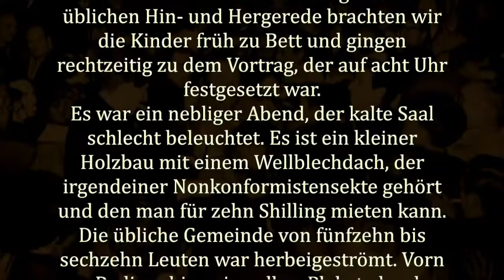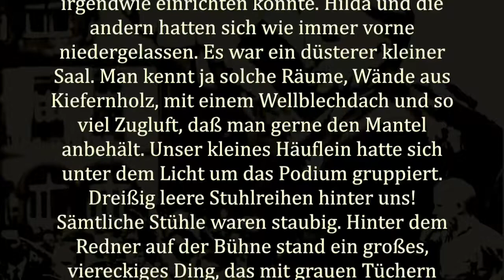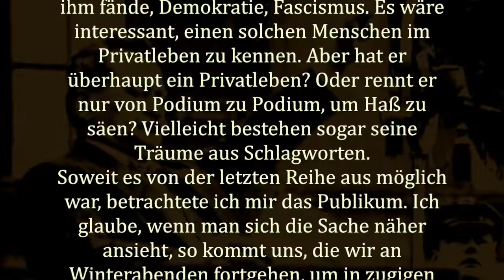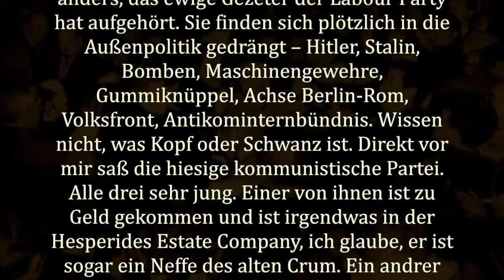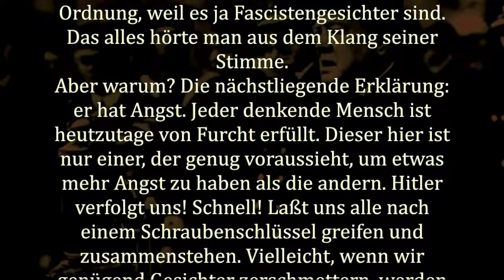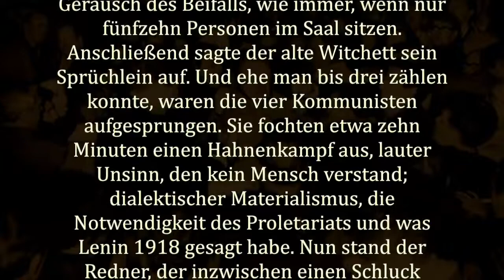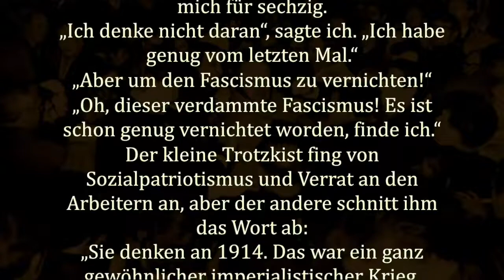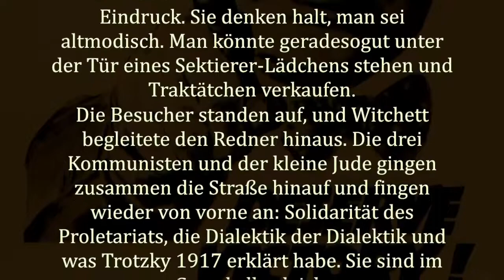George Orwell: "Der Antifascist" (1939)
Aus "Coming Up for Air" (deutsch: "Das verschüttete Leben", 1973). Zur Erinnerung daran, daß sich vieles ändert, manches nicht.

Ein bescheidener Hinweis: Dieser Kanal finanziert sich ausschließlich über Spenden.

Spendenkonto: IBAN DE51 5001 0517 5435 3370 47
Kennwort: SAILER